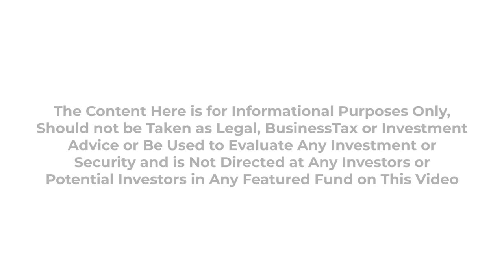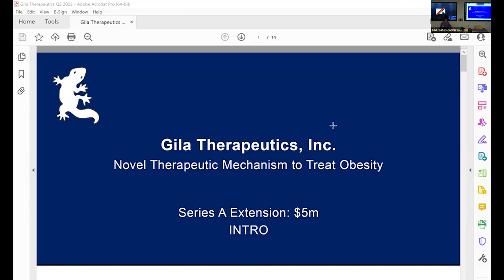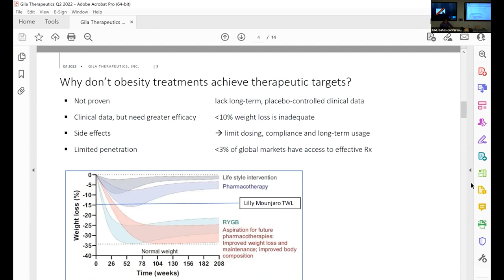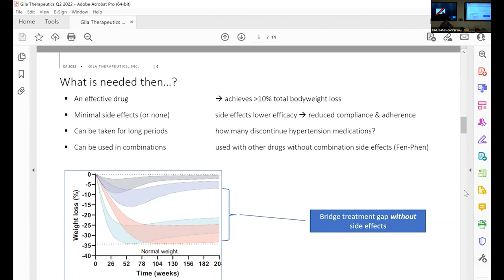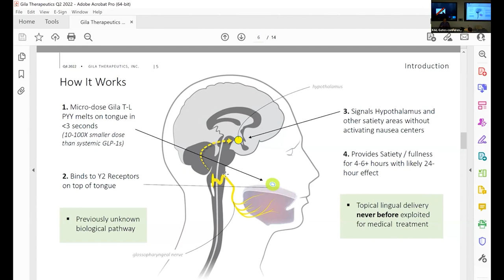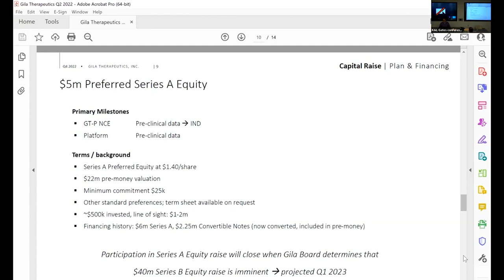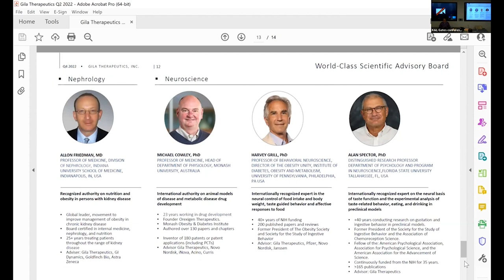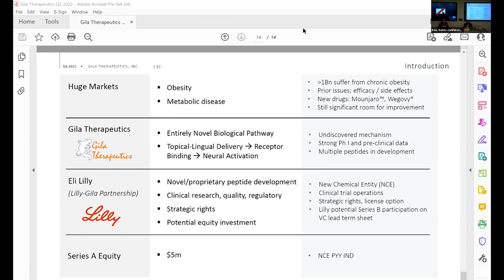January 11th-12th - San Francisco JP Morgan Healthcare Week, IVYFON - New Therapeutics for Obesity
New Therapeutics for Obesity

Scott Schorer, President & Chief Executive Officer - Gila Therapeutics